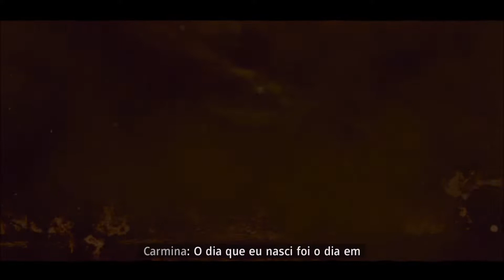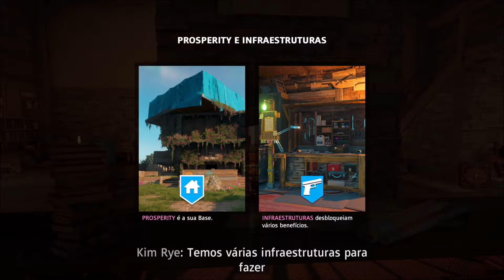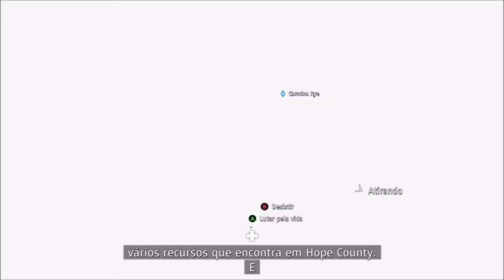FAR CRY NEW DAWN A PRIMEIRA HORA GAMEPLAY DUBLADO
Assista a primeira hora de gameplay do novo Far Cry New Dawn, continuação direta de Far Cry 5, rodando no Xbox One X.

O  game está rodando num i7 6700k, 256 Giga SSD HyperX Savage, 16 giga DDR4 HyperX Savage e Geforce GTX 1080 Founders Edition.